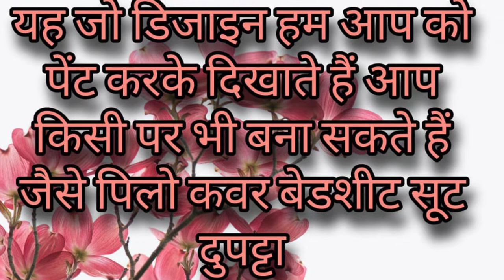आज साइकल की पेंटिंग बनाते है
Colour-pink
Parrot green
Sap green
Black
Brush-1 no round